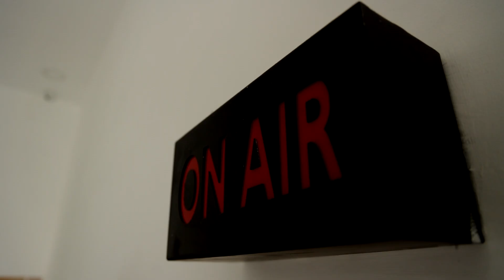கல்வியில் புரட்சி செய்த காவியத் தலைவன் | டாக்டர் ராதாகிருஷ்ணனின் பிறந்த நாள் | RadhaKrishnan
கல்வியில் புரட்சி செய்த காவியத் தலைவன் | டாக்டர் ராதாகிருஷ்ணனின் பிறந்த நாள்